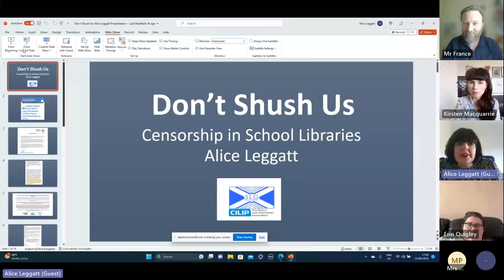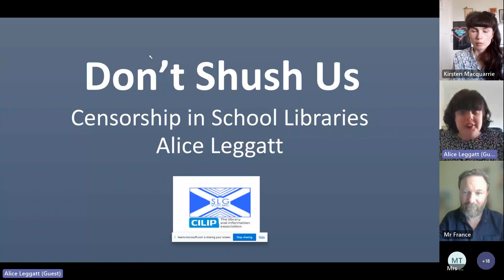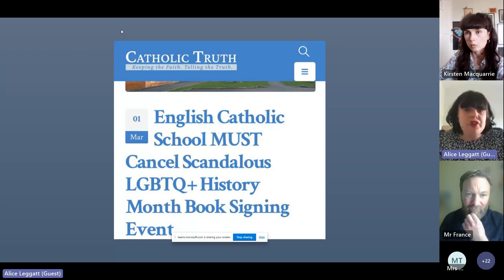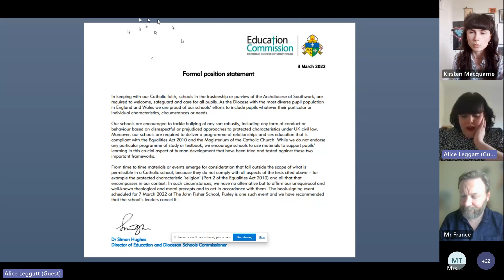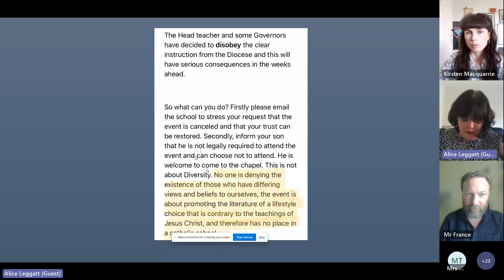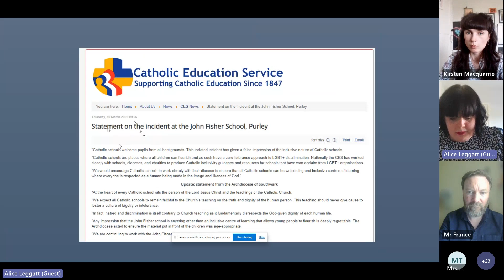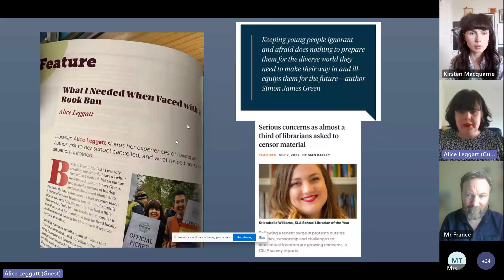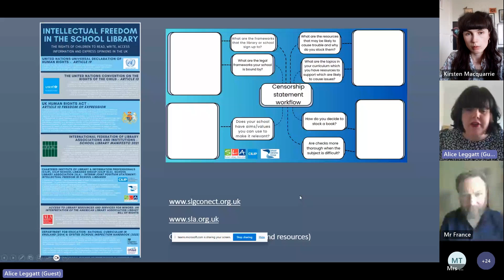Don't Shush Us! SLG Scotland talk censorship in school libraries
SLG Scotland hosted a timely and thought-provoking online event on Wednesday 14th June, with special guest Alice Leggatt. They talked about censorship in the school library sector, how they can champion intellectual freedom and why it's more important than ever not to be 'shushed'!

Alice Leggatt is a School Librarian in a mixed state secondary school in London. She is a committee member for CILIP SLG, is currently undertaking Chartership and she has a special interest in issues of censorship and intellectual freedom. Previously a teacher, she moved to libraries (a long-held ambition) in 2021, and loves being part of a community of librarians, many of whom have saved the day for her countless time over the past couple of years!